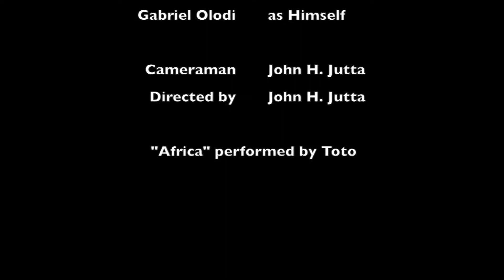An American in Africa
A documentary short providing perspectives from an American living in Africa, by John H. Jutta.